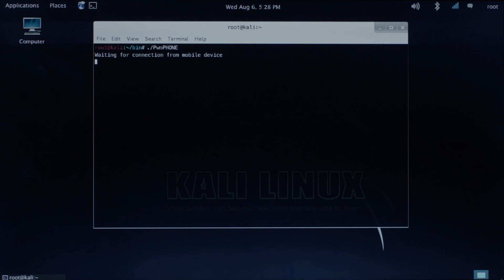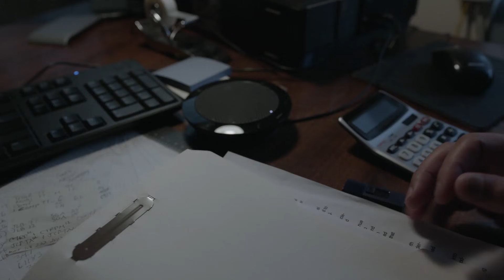Elliot and Mr Robot Separated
Elliot and Mr. Robot notice that they are somehow disconnecting from each other. Especially as their actions become ploys to interfere with each others plans.

From Mr Robot Season 2 Episode 8 "eps2.7_init_5.fve"
The knock on Elliot's door was the police to arrest him for hacking Lenny, Krista's ex, and stealing his dog. He pleads guilty; he's in jail the next day with Ray as warden, establishing his illusion. Even though his sentence is for 18 months, he's released 86 days later due to cost control measures. Darlene informs him Mobley and Trenton are missing. Through Cisco, they hack a Dark Army agent's phone, hoping to learn about Stage 2. Angela hacks E Corp herself, discovering the toxic plant wasn't fixed, though grows too suspicious to be a whistle blower; Dominique tells her she's running out of options. Darlene left an fsociety tape with her face at Susan's house; Cisco retrieves it and hears someone. Whiterose had arranged the death of the previous E Corp CEO for interfering with the plant. Price is able to calm Zhang (Whiterose) by saying they can keep the plant if China loans E Corp some bailout money as goodwill. Darlene hears Whiterose say Stage 2 is Elliot's plan as someone knocks at her door. Waiting for Elliot outside his apartment is Joanna.